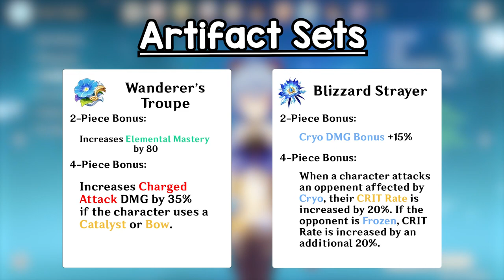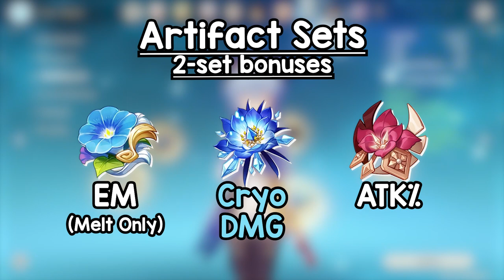IS GANYU STILL META? • Ganyu Review, Artifacts, Weapons, Teams | Genshin Impact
Ganyu is coming back in Genshin Impact 3.6 and I thought this would be the perfect opportunity to review her and see if you should pull for her and how she stacks up in the Dendro meta.

Chapters:
0:00 - The Short Answer
0:40 - Why She's Good
2:04 - Freeze (How Good Is It & Teams)
3:58 - Melt (The Right One)
5:20 - The Build (Artifacts, Sets, Weapons)
7:15 - Constellations (C6 worth the $?)
8:05 - Conclusion (Outro)